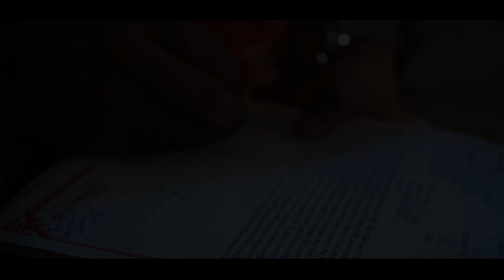AHOM CHOKLONG WEDDING